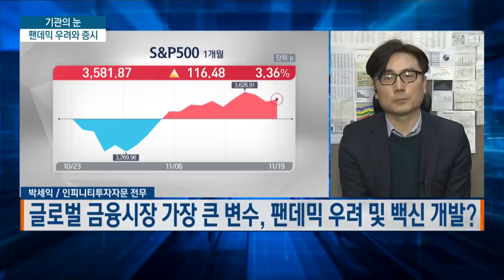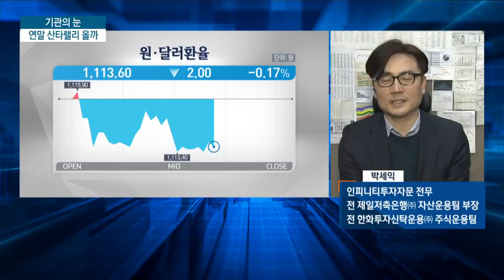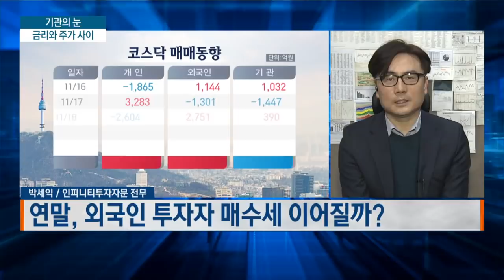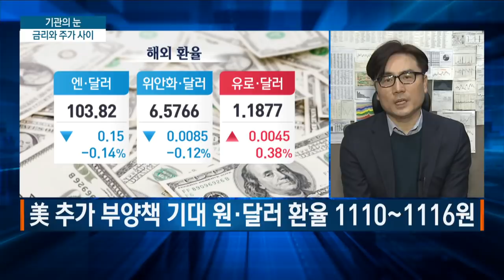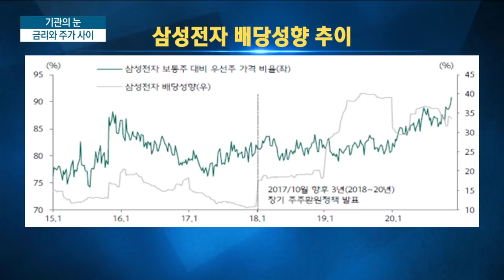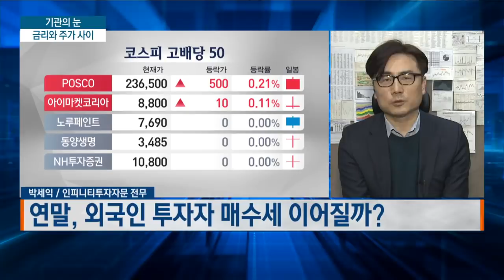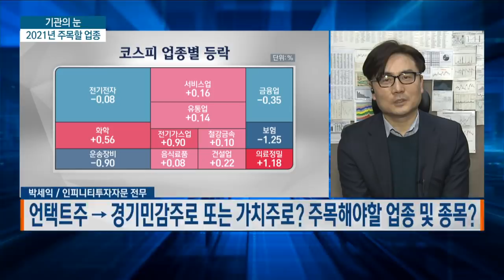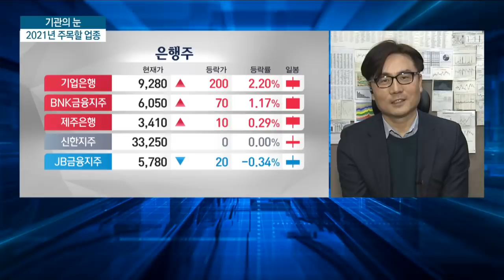갓세익이 이야기하는 2021년 주목할 업종/박세익전무/최성민의 빅샷/한국경제TV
기관의 눈 / 박세익 인피니티투자자문 전무

01:25 글로벌 금융시장 진단
03:16 코스피 어디까지 올라갈까?
07:13 공격적인 외국인 매수와 동향 분석
13:31 기관의 투자 흐름 분석
14:22 갓세익의 추천 섹터

Q. 글로벌 금융시장 가장 큰 변수, 팬데믹 우려 및 백신 개발?

Q. 연말 산타랠리 예상? 코스피 목표치?

Q. 연말, 외국인 투자자 매수세 이어질까?

Q. 신뢰잃은 기관들의 투자성향, 어떻게 이해해야 할까?

Q. 연말, 언택트주 → 경기민감주로 또는 가치주로? 주목해야할 업종 및 종목?

Q. 급변하는 글로벌 투자환경, 개인투자자들이 대비해야할 변수?